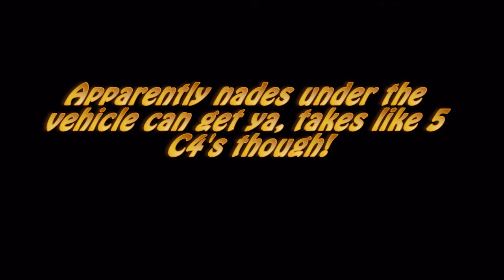ALFA SWAT vehicle